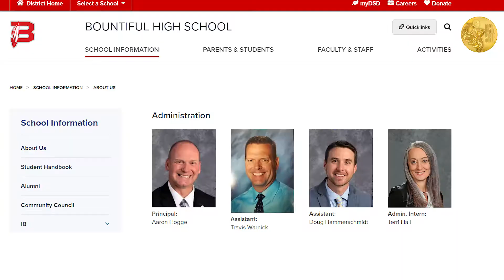Be The One Daphne Kelly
Daphne Kelly attributes her career successes at Pinterest to the mentoring and friendship of Terri Hall at Davis High.